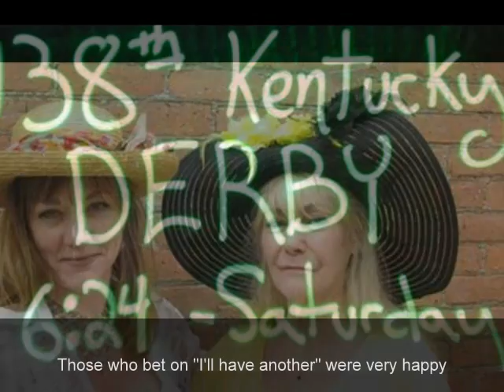Weekend Round-up, May 7, 2012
A montage of photos.